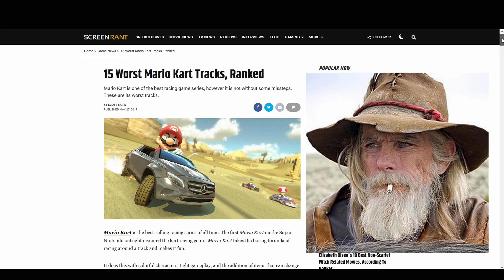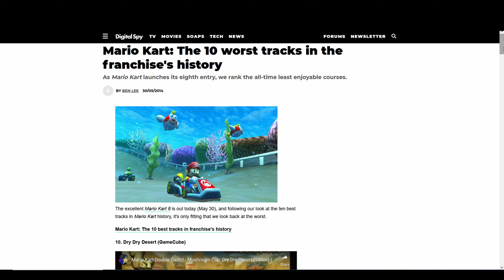Mario Kart: Double Dash!! 16 Tracks Ranked Worst To Best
Mario Kart: Double Dash is a 2003 kart racing video game developed by Nintendo Entertainment Analysis & Development and published by Nintendo for the GameCube. The game is the fourth main entry in the Mario Kart series and the third for home consoles after Mario Kart 64.

About DrSayus
Every Sunday DrDialUp is a video game streamer and reviewer whose only reviews get views are The Crew and Qwertee T-Shirts for some reason. Here he proclaims his passion by making reviews of newish and retro games. DrDialUp's goal is to make entertaining and interesting videos while staying true, instead of trying to pander to the young people.